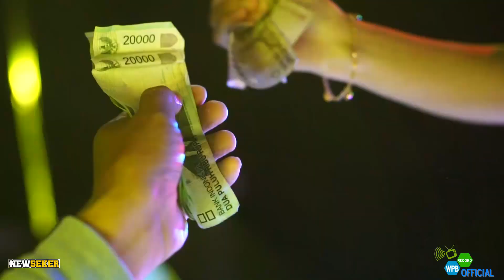di geol atika olvia cover gede roso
atika olvia cover gede roso bersama new seker live panggung alpha bravo jalan paris bantul yogyakarta pada tanggal 4 januari 2021